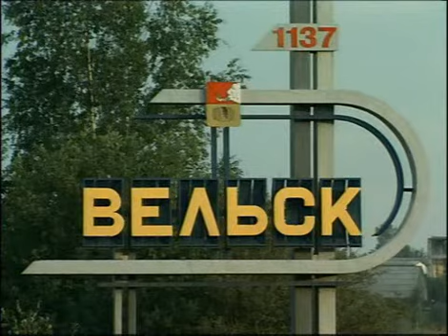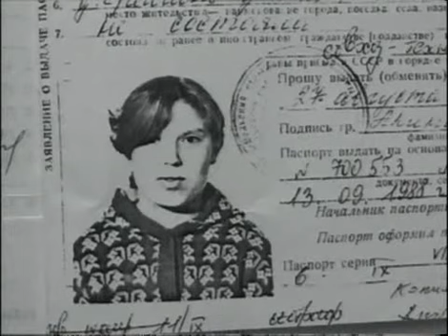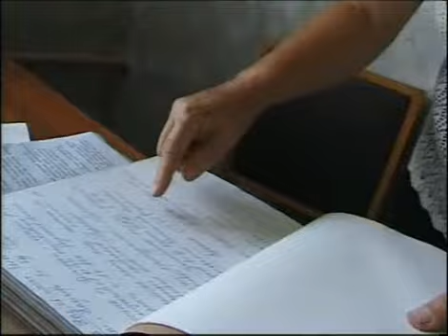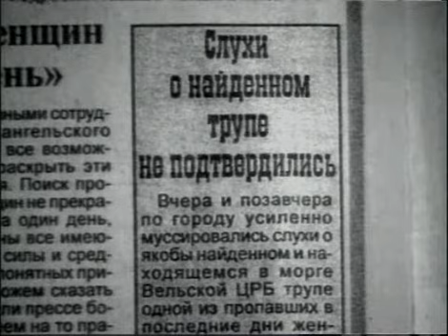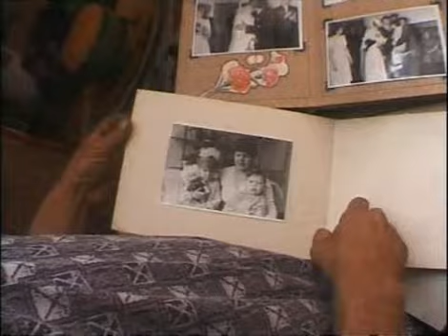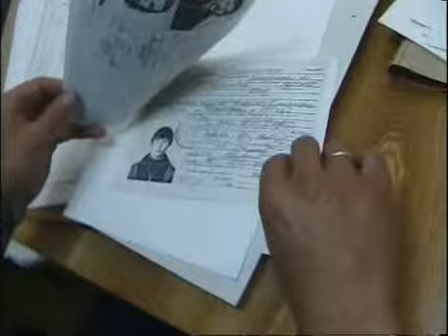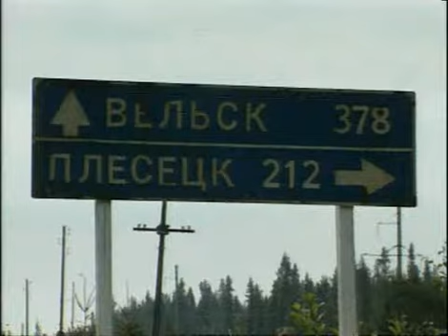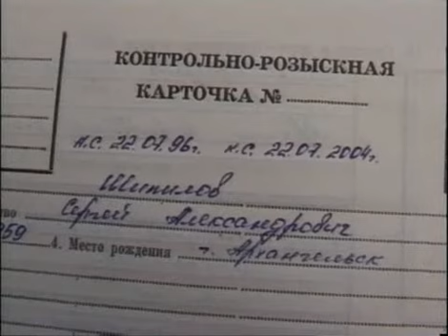Криминальная Россия Адская Бочка часть 1